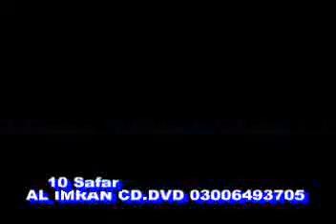AHLE SUNNIT KISI MUGHALTAE MAEN NA RAHAEN WARNIG PER SYED RIAZ HUSSAIN SHAH OF RATOWAL